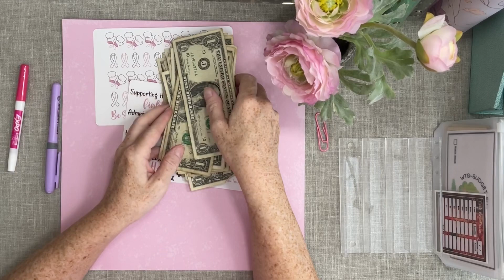Breast Cancer Awareness Savings Challenge - Week 4 🌸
This is week 4 of my Breast Cancer Awareness Series. Come join me and let’s save for the cure! 🌸

❤️ Channels/Items mentioned❤️

Please visit my Etsy store for the Breast Cancer Awareness products that are available.
💕I love to receive Happy Mail: 💌📫
Willow Tree Budgets
Attn: Terri Pate
Guntersville, AL 35976
I really would love to hear from you!